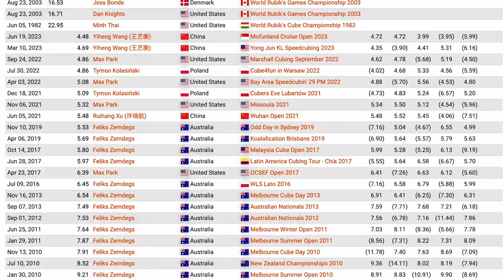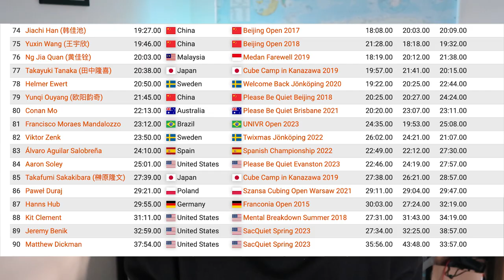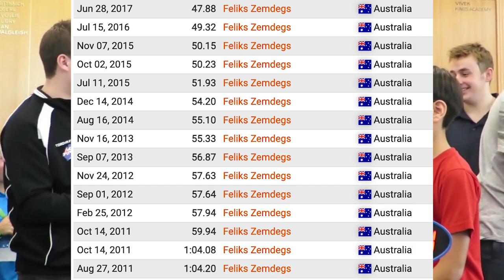What WCA Event has the most WORLD RECORDS? | RUBIK'S CUBE COMPETITIONS